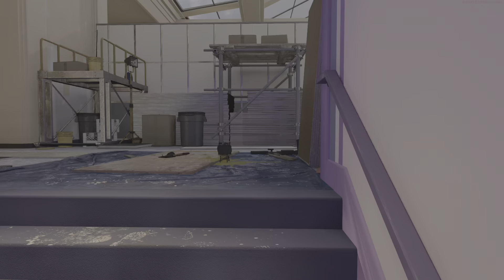Call of Duty: Black Ops Cold War_20220402110459